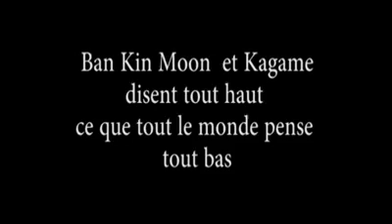Ban Kimoon confirme que le Rwandais Paul Kagame et president de la RD Congo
Video from Deborah